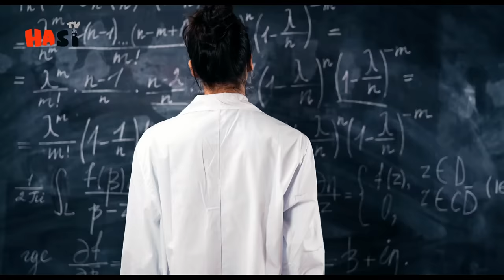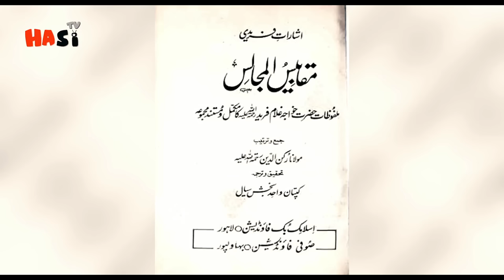Was The Hindu Gods Were Actually prophets Sent to India ? | Urdu / Hindi